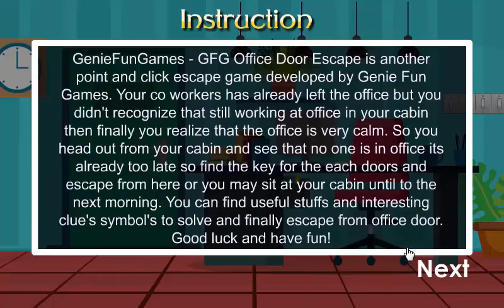GFG Office Door Escape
Play our next ecape game